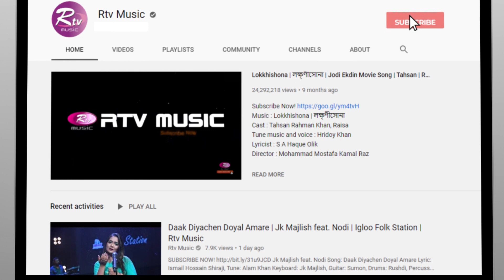আকাশটা কাঁপছিল কেন গেয়ে মঞ্চই কাঁপিয়ে দিলো সামিয়া | Banglar Gayen USA